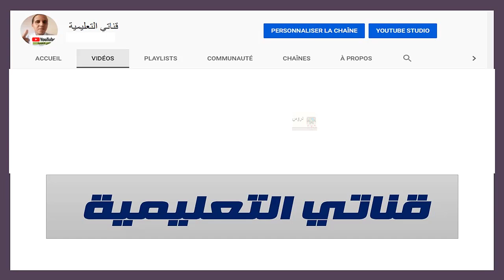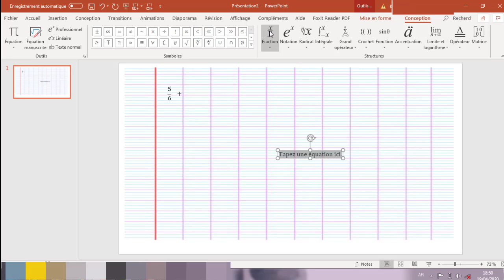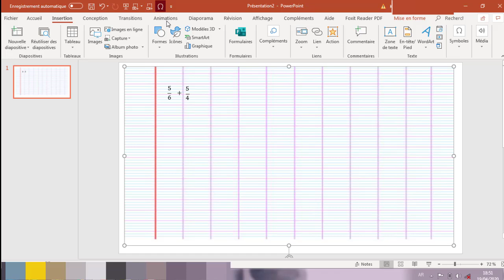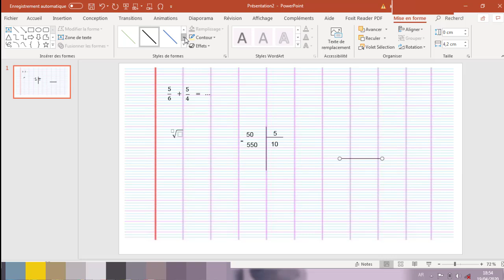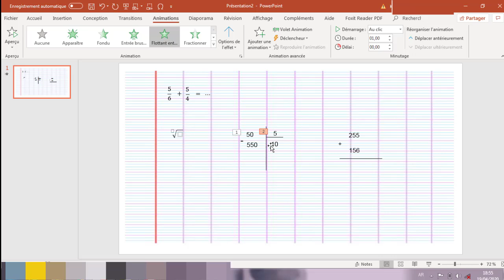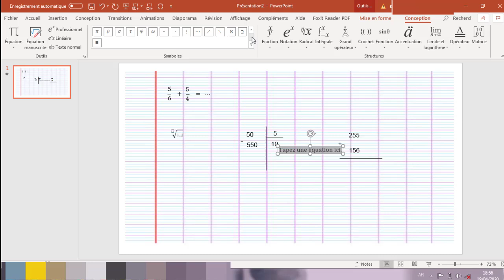كتابة العمليات ورموز الرياضيات على PowerPointالدرس 05: البوبوانت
كتابة العمليات ورموز الرياضيات على PowerPoint  البوبوانت
الدروس السابقة